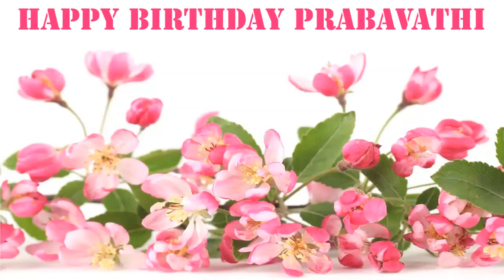Prabavathi Flowers & Flores - Happy Birthday